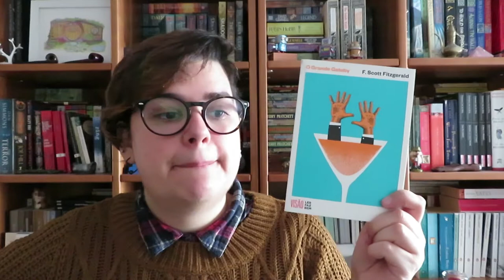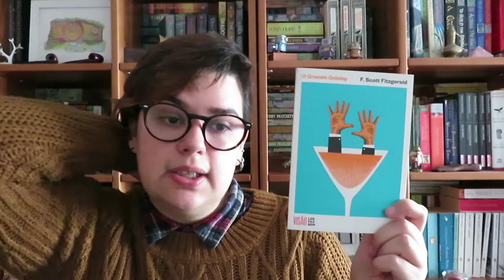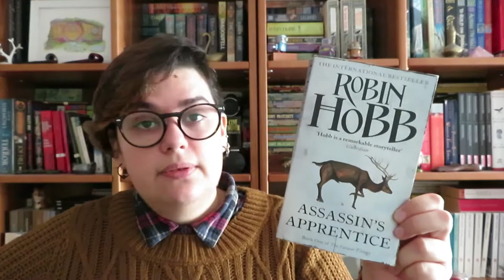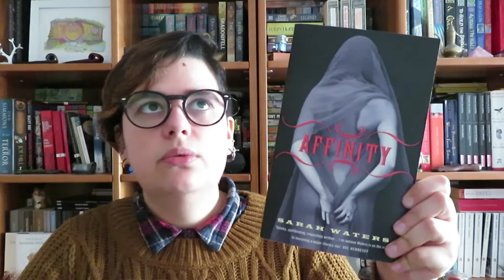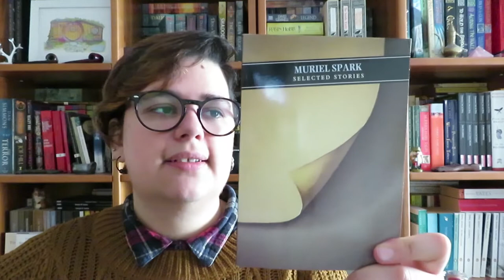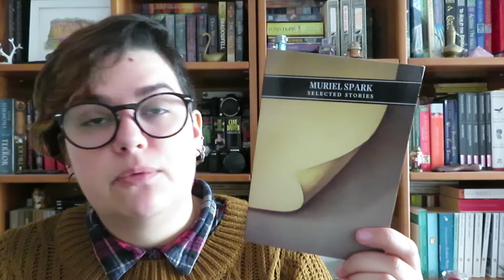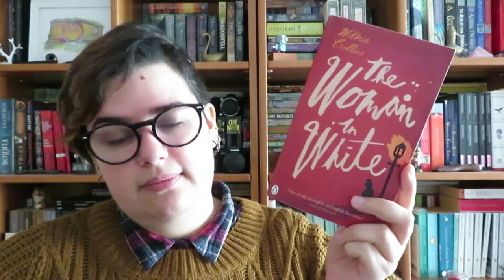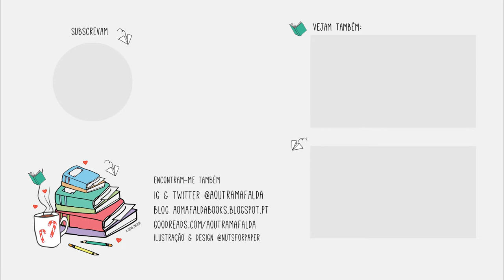Dia 21 | 12 Autores que descobri em 2018